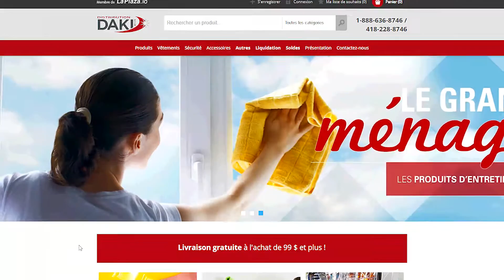Distribution Daki - Conditionneur de cuir